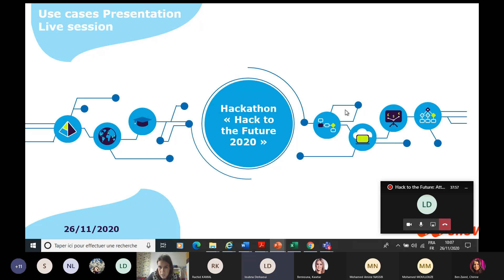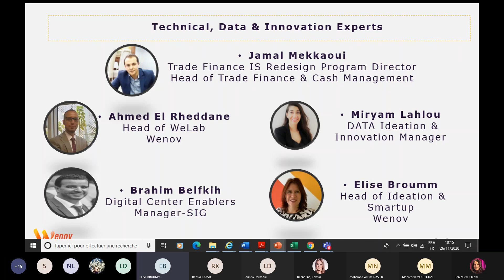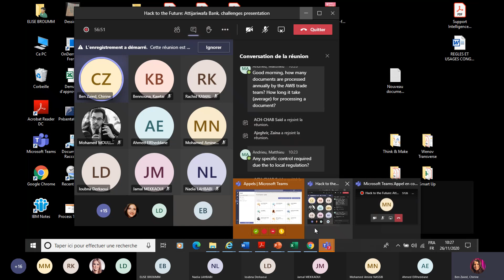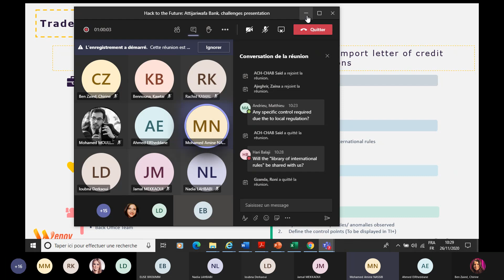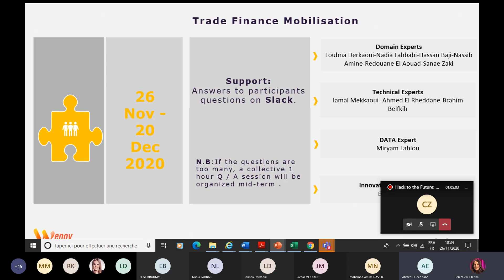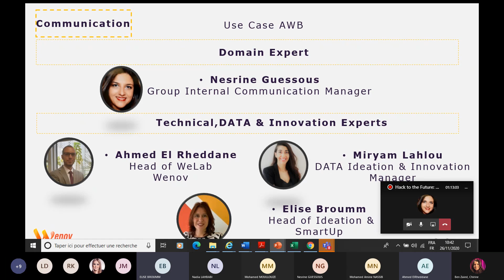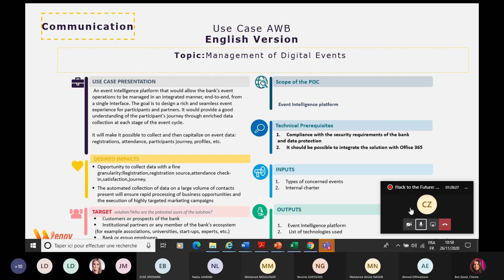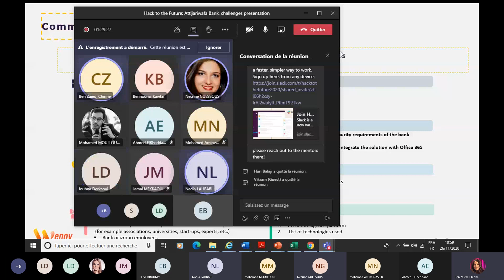Hack to the Future Attijariwafa Bank, challenges presentation 1